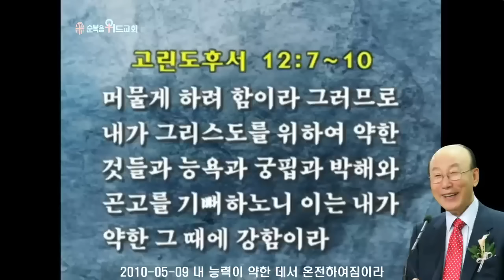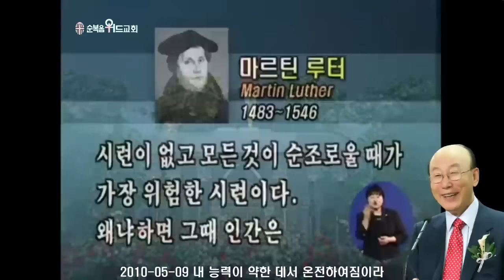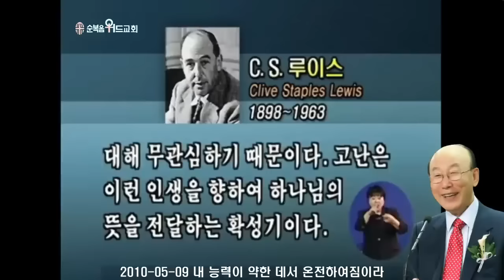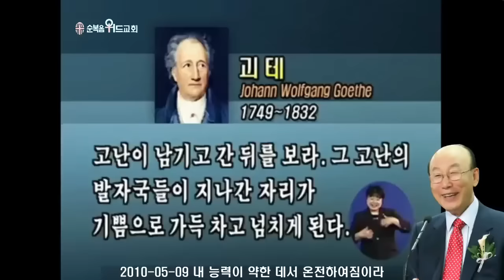조용기 목사님 레전드 설교 - 내 능력이 약한 데서 온전하여짐이라 ▶ 고후 12 :7~10